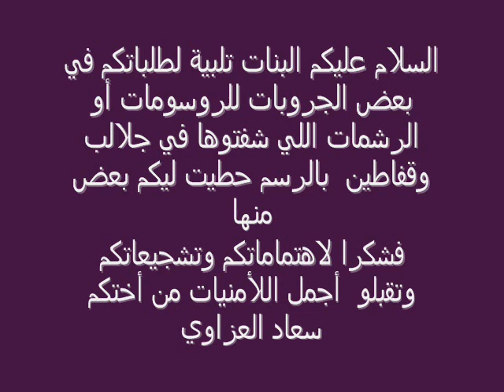رشمات# لفيديو سابق لرسم# على#القفاطن# و#جلابيات#